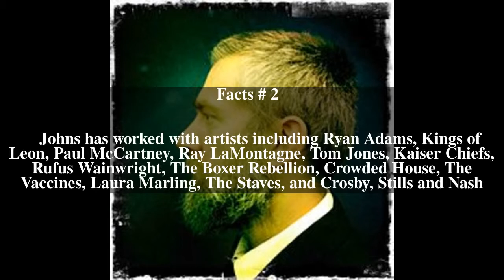Ethan Johns Top # 7 Facts